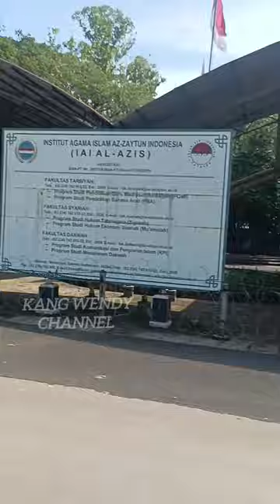MELIHAT AL ZAYTUN DARI PINTU SEBELAH TIMUR TERNYATA?